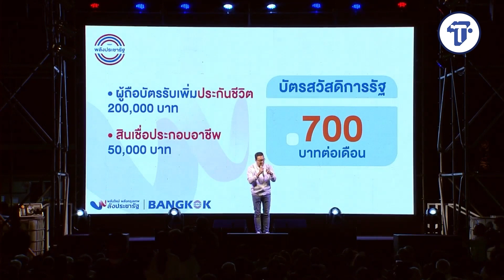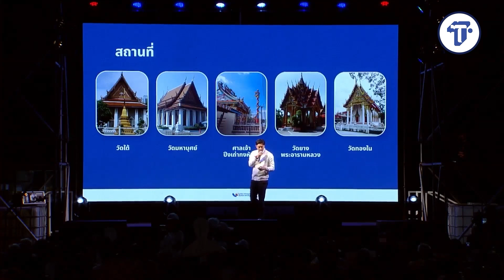พลังประชารัฐอ้อนขอคะแนนเสียง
กรุงเทพโซนใต้ 5 เขตเป็นยุทธศาสตร์สำคัญที่พลังประชารัฐเร่งเครื่องขอคะแนน  โดยเปิดตัวผู้สมัครและนโยบายแก้ปัญหาเชิงพื้นที่อย่างจริงจัง และหนึ่งในผู้สมัครที่หลายคนจับตาในพื้นที่โซนนี้ คือ คุณฟิลม์ รัฐภูมิ อดีตดารานักแสดงที่ผันตัวมาลงเล่นการเมือง